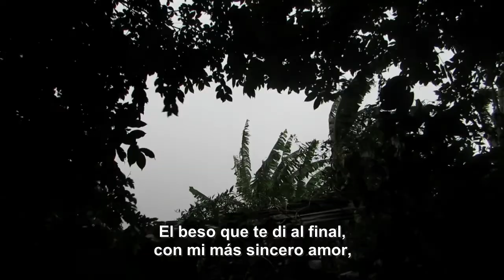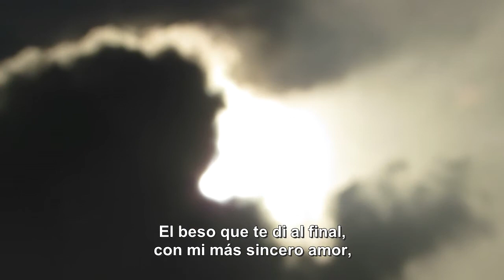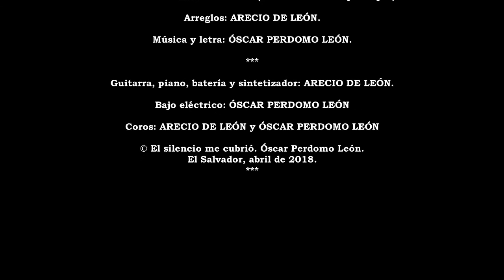EL SILENCIO ME CUBRIÓ. Canta Gustavo Andrade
EL SILENCIO ME CUBRIÓ

Voz principal: GUSTAVO ANDRADE.

Voz: ÓSCAR PERDOMO LEÓN (sólo dos líneas al principio de la canción).

Arreglos: ARECIO DE LEÓN.

Música y letra: ÓSCAR PERDOMO LEÓN.

Guitarra, piano, batería y sintetizador: ARECIO DE LEÓN.

Bajo eléctrico: ÓSCAR PERDOMO LEÓN

Coros: ARECIO DE LEÓN y ÓSCAR PERDOMO LEÓN

No sé por qué no respondí.
No sé por qué el silencio me cubrió.
Mientras usabas acciones y palabras
sólo para herirme.

Todo lo echamos a perder.
La indiferencia nos inundó.
Hoy el pasado es sólo una ventisca
dolorosa y firme.

El beso que te di al final,
con mi más sincero amor,
se murió en el aire
de tu simulación.

Me diste el bien, me hiciste el mal.
Me diste paz, luego dolor.
Tu puñal fue un desaire
con cada verso, cada acción.

(Parte instrumental)

No entiendo aún que sucedió.
¡Cómo un amor tan grande se hundió!
Sólo esperaba que vos te disculparas
y tu franqueza me abrazara.

Nada de eso ocurrió.
En cambio tu hipocresía emergió.
No tuviste el valor de dar la cara
y volviste a herirme.

Grabación en CHITO´S ONLY MUSIC, en Sensuntepeque.
El Salvador, abril de 2018.